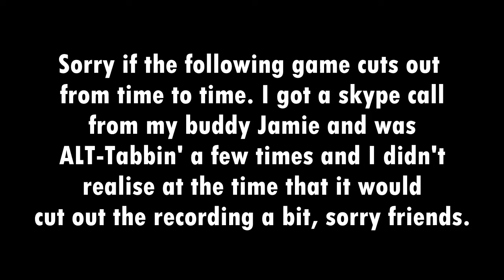League of Legends - Shen Ultra Rapid Fire w/ Chris, Glen A, Irene & Huw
Shen in the Ultra Rapid Fire mode in League of Legends with my friends Chris, Glen A, Irene and Huw. Recorded on Sunday 5th April 2015.

Shen - Myself (MrMightyMcD)
Kayle - Chris
Mordekaiser - Glen A
Irelia - Irene
Ashe - Huw